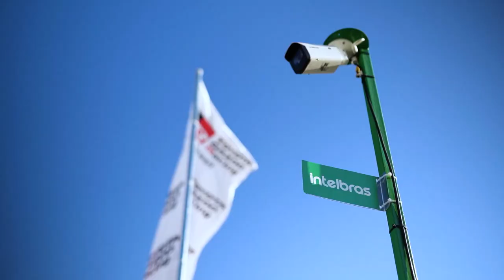STOCK SMART TRACK: os OLHOS ELETRÔNICOS da STOCK CAR 2021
A temporada 2021 marca a chegada à Stock Car do Stock Smart Track, um sistema de vigilância nos pontos mais importantes dos boxes e da pista para ajudar os comissários a identificar as manobras e que eventualmente não estejam de acordo com o regulamento desportivo da maior categoria do automobilismo brasileiro. Como o uso do botão e ultrapassagem antes de largadas e relargadas e também os movimentos no pit lane durante os pit stops. Conheça mais sobre o sistema!